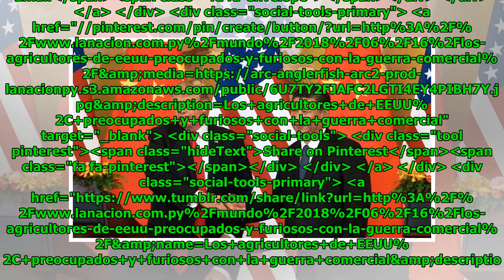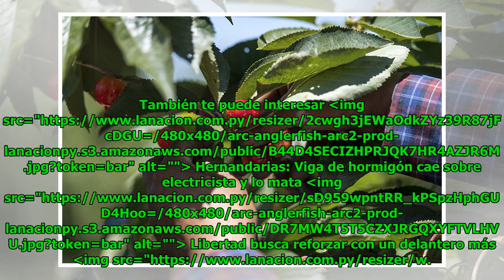Los agricultores de EEUU, preocupados y furiosos con la guerra comercial Global Now TV